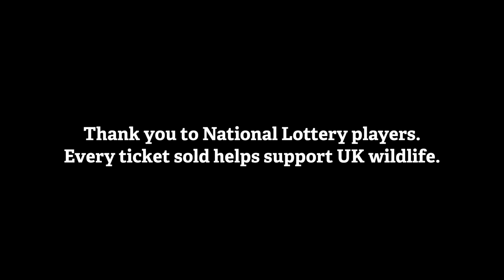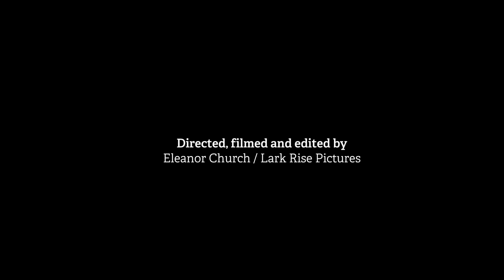Developing ecological survey skills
The Wildlife Trusts: Protecting Wildlife for the Future

We are working for an environment rich in wildlife for everyone. With more than 800,000 members, we are the largest UK voluntary organisation dedicated to conserving the full range of the UK’s habitats and species, whether they be in the countryside, in cities or at sea.

More than 150,000 of our members belong to our junior branch, Wildlife Watch.

There are 47 local Wildlife Trusts across the whole of the UK, the Isle of Man and Alderney.

We manage around 2,300 nature reserves covering more than 90,000 hectares; we stand up for wildlife; we inspire people about the natural world and we foster sustainable living.